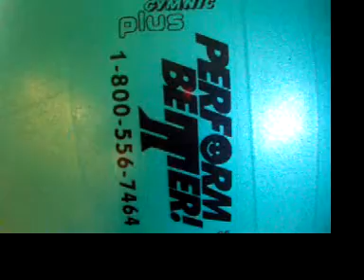Squats on a Stability Ball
Me doing Squats on a Swiss Ball, opnly did 4 cause I'm still mastering it, which is awesome since I was only able to stand on it 4 days ago...